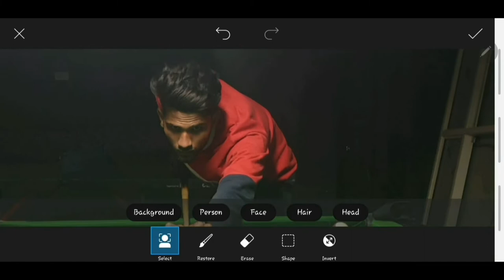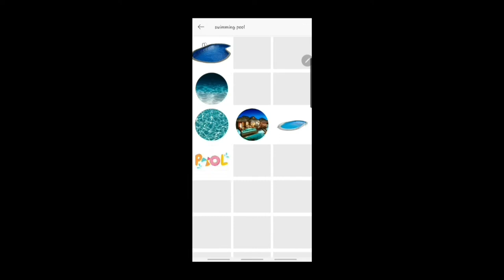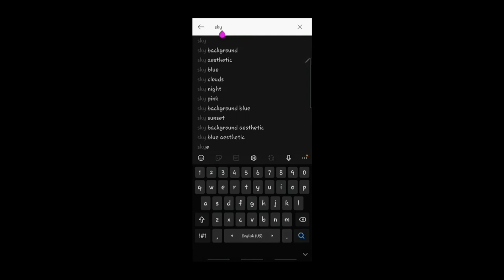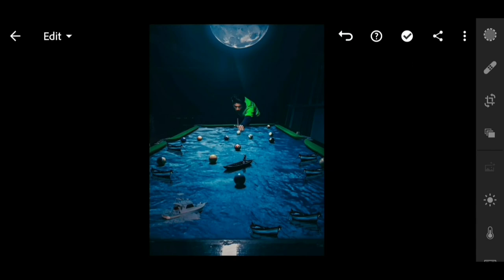Pool Table Manipulation Editing |Abhishek Pictures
Thank You soo much for watching the video